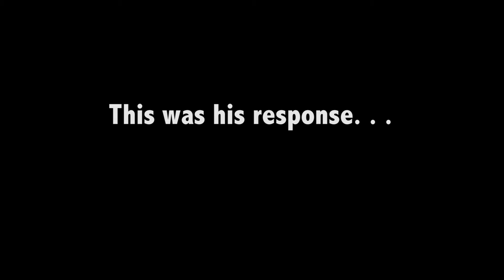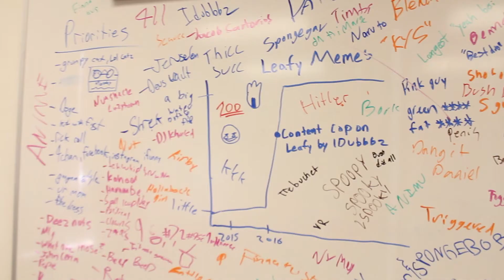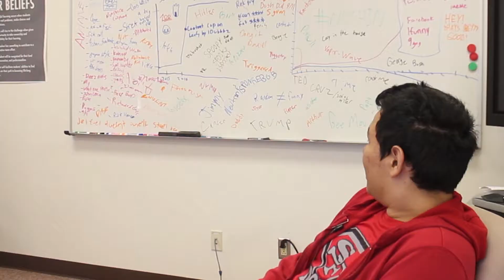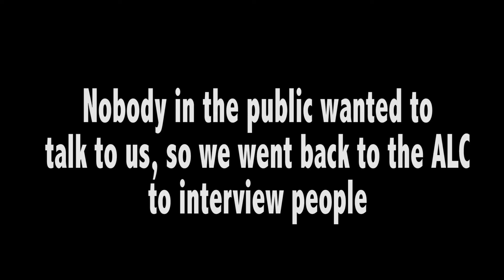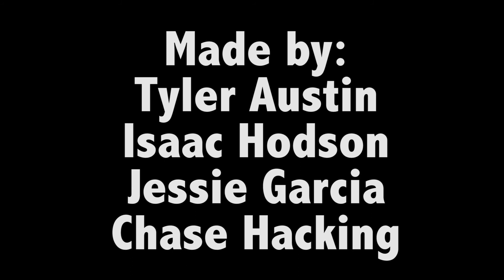From Spicy to Stale: The History of Memes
by Jesse, Chase, Issac, and Tyler